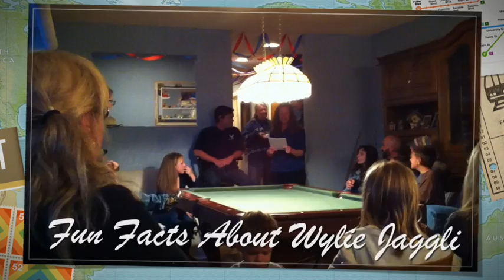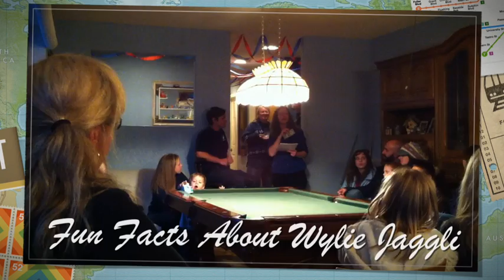Fun Facts About Wylie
In this video, Wylie Jaggli's mother Mary Jaggli presents the "Fun Facts About Wylie" quiz game. A party was given as a special send off to Wylie who has joined the Air Force.